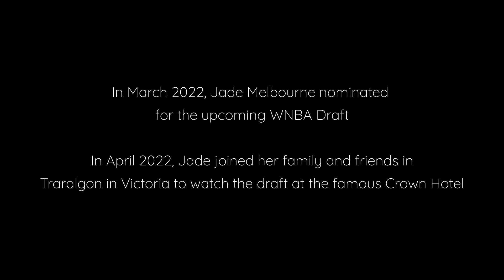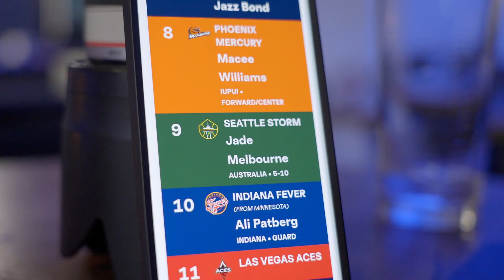Jade Melbourne - The Draft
In March 2022, Jade Melbourne nominated
for the upcoming WNBA Draft.

In April 2022, Jade joined her family and friends in
Traralgon in Victoria to watch the draft at the famous Crown Hotel

Jade was selected at No. 33 by the Seattle Storm.